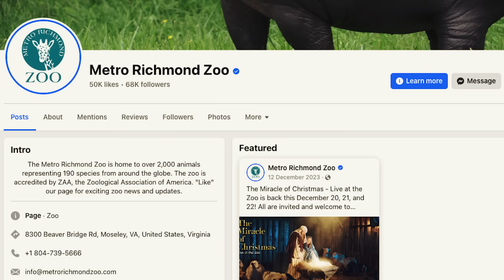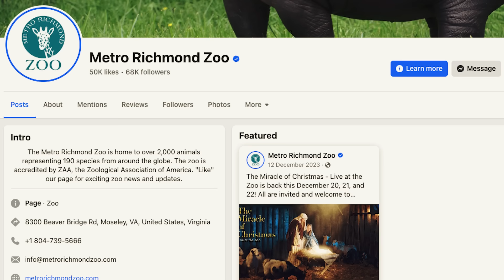Puppy Was Thrown Into A Hungry Cheetah’s Cage. What Happened Next Is Not For The Faint Of Heart!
At the heart of the zoo in Virginia, Kago the puppy confronted an uncertain future as he entered the cheetah's realm. What followed after, surpassed  all expectations, encapsulating an extraordinary bond. A remarkable story was born when the two met in an enclosure. Their encounter, a testament to courage and companionship, captivated even the boldest observers. Their surprising victory story amazed onlookers, highlighting the lasting strength of bonds and the beauty of unexpected alliances.